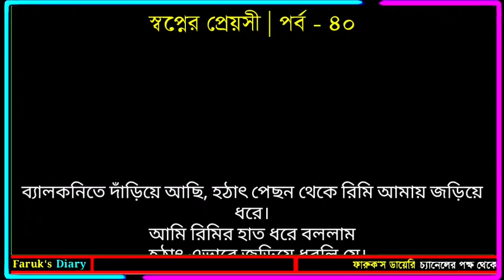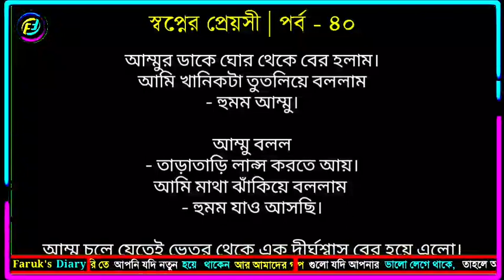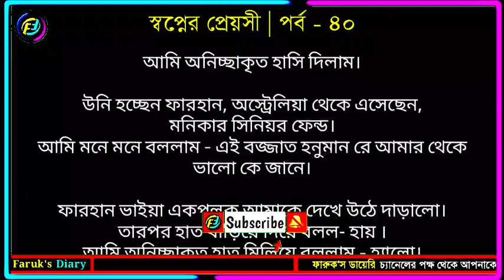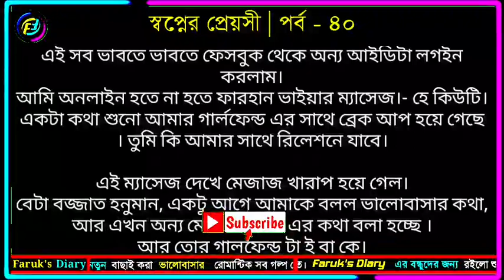স্বপ্নের প্রেয়সী || পর্ব - ৪০ || ভালোবাসার গল্প || Romantic Love Story || Faruk's Diary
গল্পের নামঃ স্বপ্নের প্রেয়সী
পর্ব - ৪০

ভালোবাসার গল্প
রোমান্টিক গল্প
প্রেমের গল্প
বেদনার গল্প
Valobasar golpo
Romantic love story
premer golpo
Faruk Media
faruksdiary
faruks dairy
golpo
ভালোবাসার গল্প,
Valobasar golpo,
 love story,

💞. Valobasar golpo. 💞
💞. Premer golpo. 💞
💞. Koster golpo. 💞
💞. Jeboner golpo. 💞
💞. Prem Nibedon. 💞

❤ Thanks For Stay With Faruk's Diary. ❤